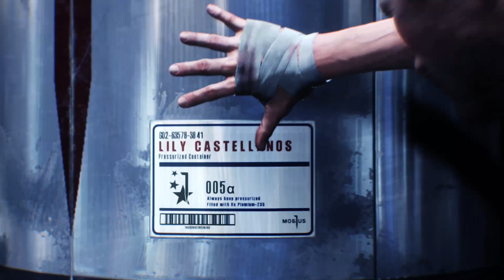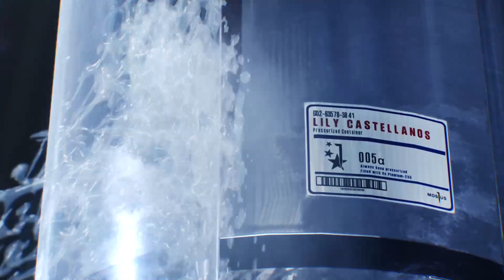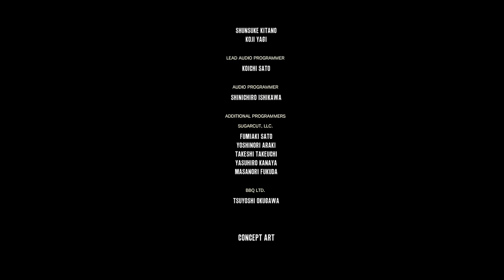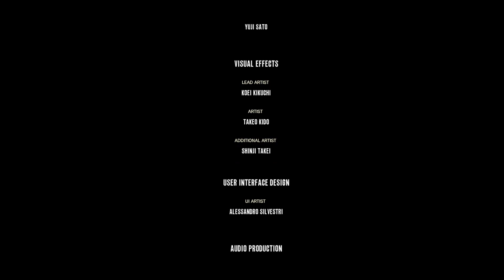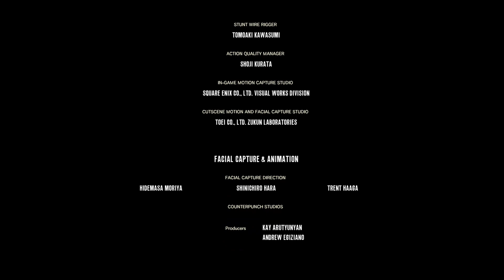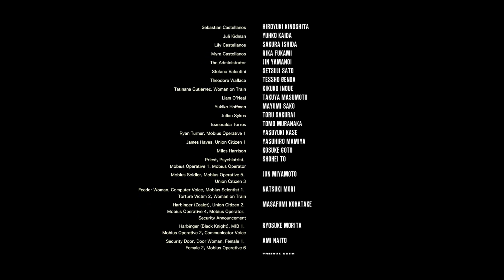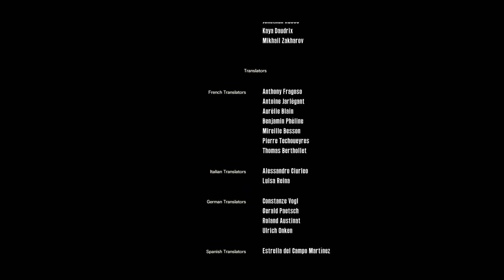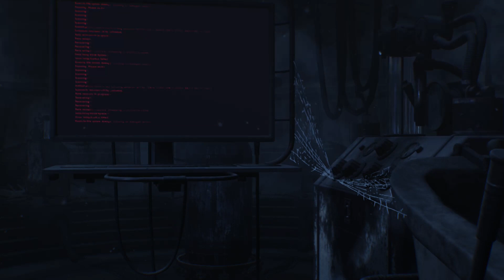THE SHARKVIL WITHIN 2 (The Evil Within 2, Part 4 FINAL)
Meet me in the fucking milk pit.